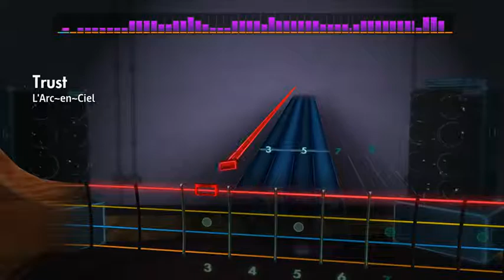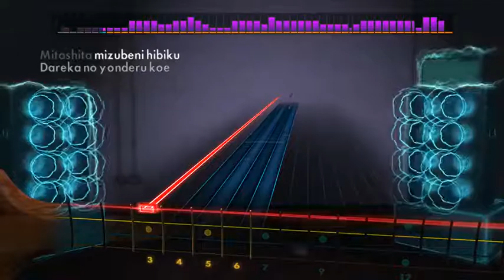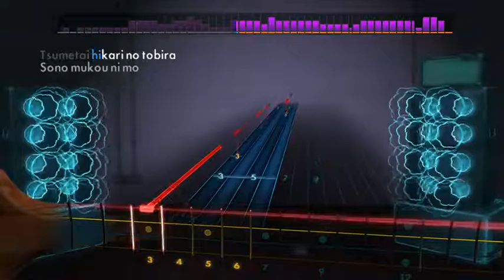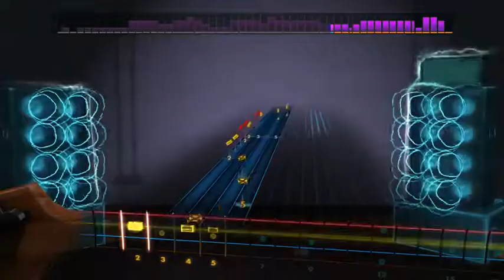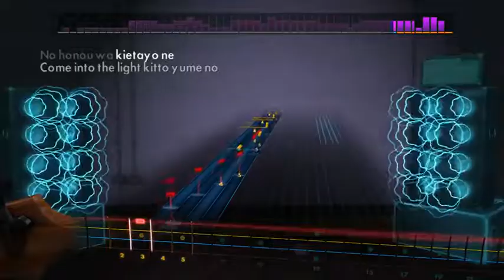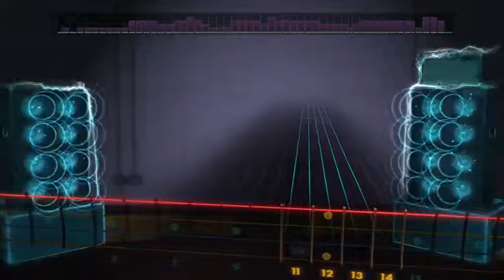rocksmith l arc en ciel - trust(bass)